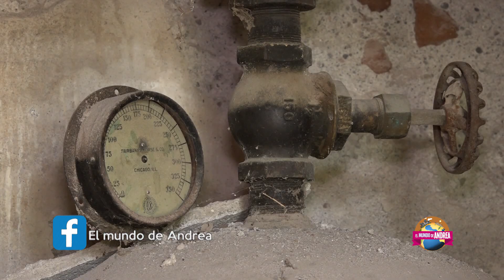Banámichi, Sonora Parte 04 | El mundo de Andrea